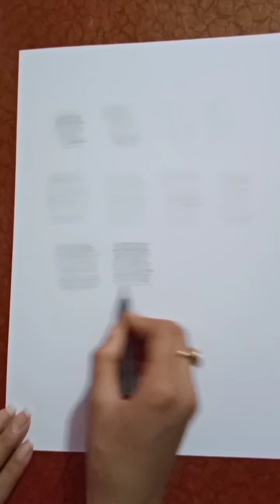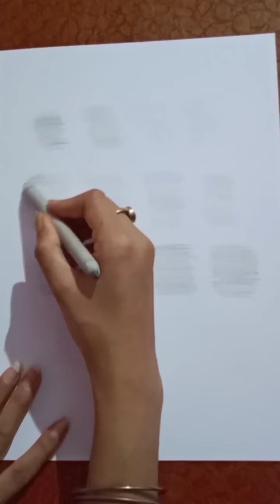How to do a Proper Shading and Blending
Used:-
Artline pencil

Paper stemp

Cotton bird

Tissue paper

Blush

Ivory paper

Black mart pencil

I'm an expert in drawing and I always have some new tips and tricks to improve your drawing and sketching.